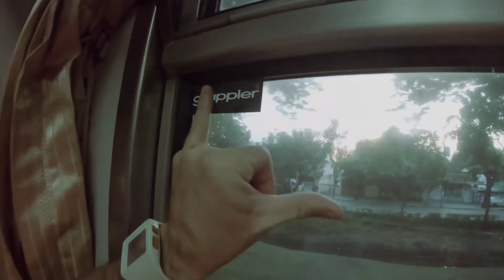Roll Thru: Thailand - Part 2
Follow @grapplermag for all the latest content & events